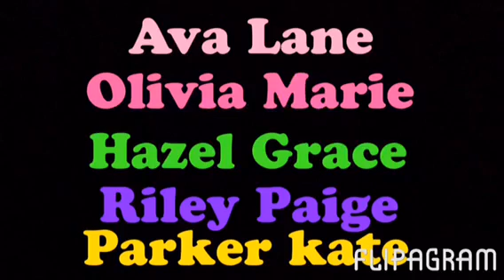The Busby Quints ~ Your song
Made by the Flipagram app
Song: Your song by Rita ORA